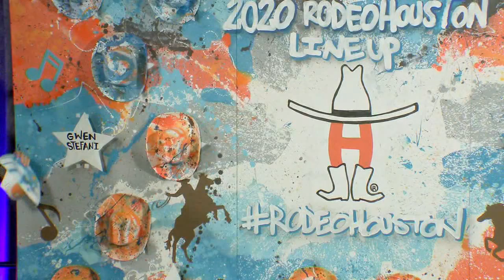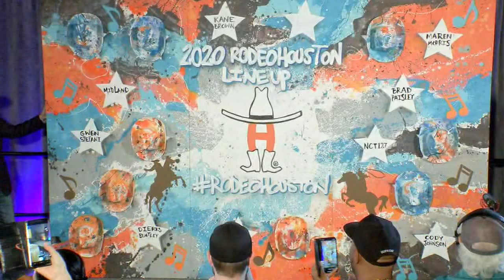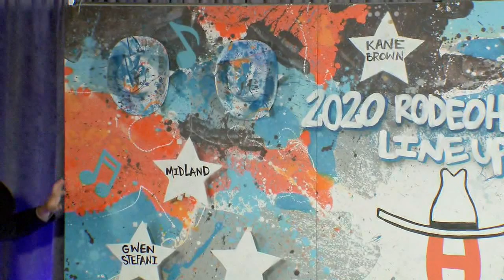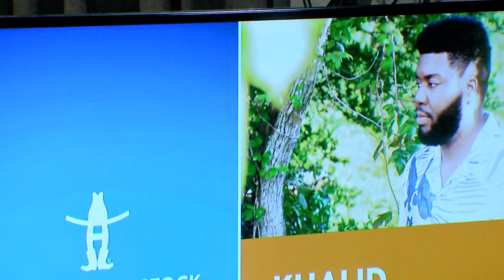From Willie Nelson to Gwen Stefani: Here's the RodeoHouston 2020 concert lineup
Ready to rodeo with country, latin pop, hip-hop and K-pop? RodeoHouston has announced its 2020 concert lineup, which will feature 17 star performers.